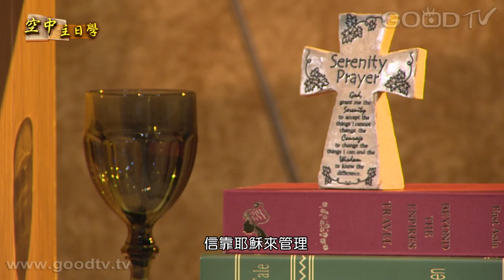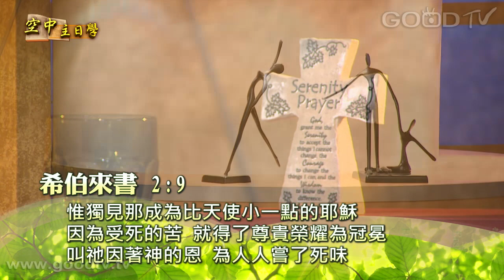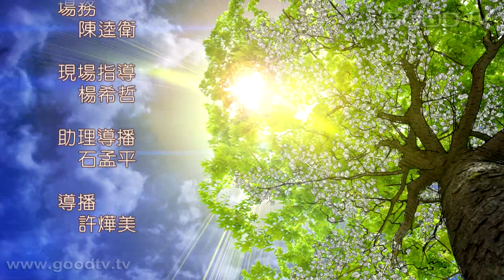空中主日學~希伯來書的大祭司(四)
新約精讀／希伯來書的大祭司／講員：康來昌牧師
(希伯來書2:6) 人實在渺小，但上帝的愛時常顧念關心我們，給我們榮耀尊貴為冕，叫萬物都服在我們腳下，當我們相信上帝的全能，尊主為大，完全順服主時，人的地位就能被表達出來。然而因罪的緣故，萬物不服人，人以自己作主不以神作主，我們應當悔改親近神，明白耶穌來到世上受死的苦，就是為人嘗死味，使人成聖。我們也唯有服在上帝腳下，才能真正經歷喜樂、滿足，自由的管理與美好，領受神給我們十字架的榮耀。